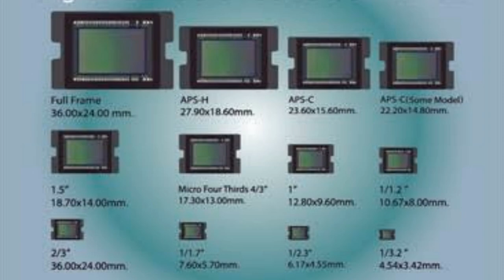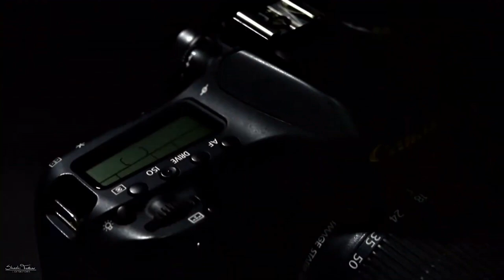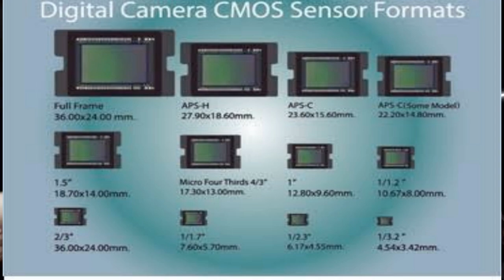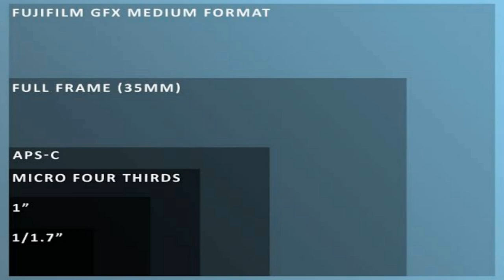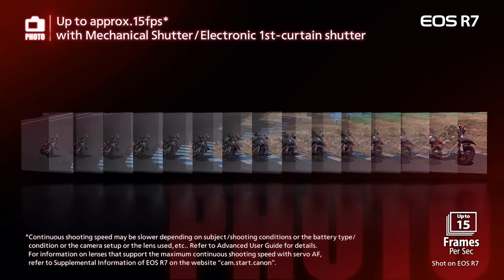full frame vs apsc sensor, 2024 Kya Hai difference, Kon sa best Hai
full farame vs apsc
full frame vs apsc 2024
full frame vs crop sansor
kya ha diffrence
 full frame or crop kya hai
crope sansor camera
full frame camera
full frame or apsc me kon hai behtar
sansor kya hai
sansor video
sansor matlab
sansor kitne parkar ke hote hai
full frame vs crop sansor hindi me
full frame SANSOsor photo
sansore type
kitne type ke hote hai sansor
crope sansor imege
crope sansor quality
full frame sansore quality